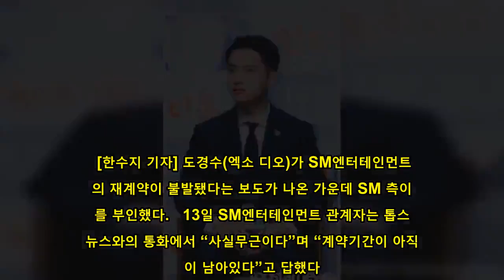[팩트체크] 엑소 디오(도경수), SM과 결별설에 “사실 무근…계약기간 많이 남았다”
[한수지 기자] 도경수(엑소 디오)가 SM엔터테인먼트와의 재계약이 불발됐다는 보도가 나온 가운데 SM 측이 이를 부인했다.   13일 SM엔터테인먼트 관계자는 톱스타뉴스와의 통화에서 “사실무근이다”며 “계약기간이 아직 많이 남아있다”고 답했다.   같은날 아시아경제는 “도경수가 SM엔터테인먼트과 재계약을 논의했으나 결별 수순을 밟는다. 도경수 외 엑소(EXO) 멤버들은 전원 재계약에 합의했다”고 보도했다.   도경수는 지난 2012년 4월 8일 그룹 엑소로 데뷔했다.    그는 지난해 엑소의 ‘템포’와 ‘러브샷’ 활동에 참여하며 큰 사랑을 받았다.   첫 연기를 도전한 작품은 비정규직 마트 노동자들의 파업을 그린 영화 ‘카트’로 고등학생 아들 역할을 자연스럽게 소화해냈다.   이후 드라마 ‘괜찮아 사랑이야’에서는 루게릭병 연기를, 드라마 ‘너를 기억해’에서는 연쇄살인마 연기를, 영화 ‘순정’에서는 사랑에 빠진 풋풋한 10대 연기까지 다양한 스펙트럼의 연기에 꾸준히 도전했다.   또한 영화  ‘형’, ‘신과함께’ ‘스윙키즈’ 등에 출연하며 충무로의 핫한 신예로 떠오르기도 했다.   그는 지난해 드라마 ‘백일의낭군님’을 통해 독보적인 연기로 인기를 얻으며 배우로서의 탄탄한 입지를 다졌다.